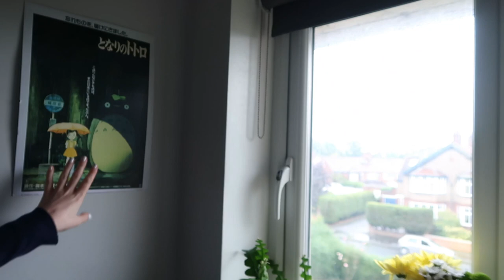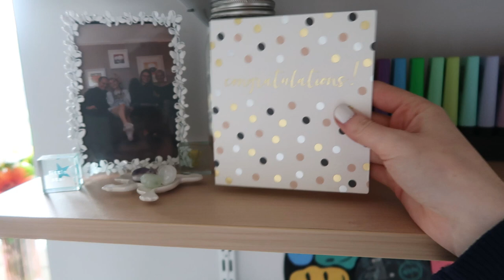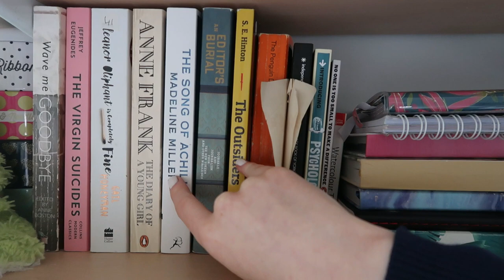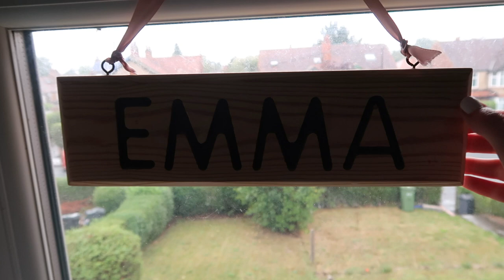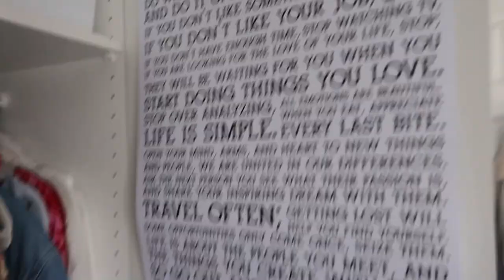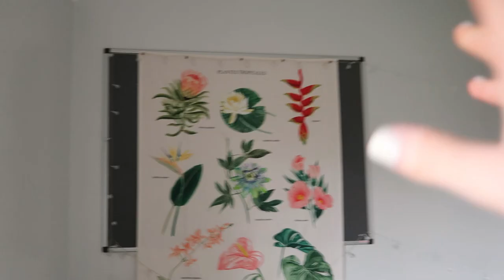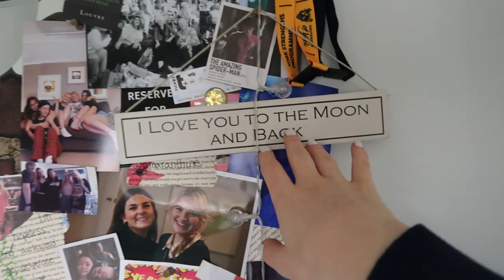university room tour (yr 2) - university of york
Year 2 already, so that means new house and new room. So sit back, grab a cuppa tea and enjoy!

Also - buy my new book! It's a coming-of-age novel set in Hull. It's available in paperback off Amazon, and Amazon Kindle.